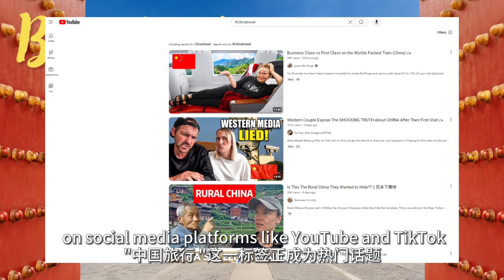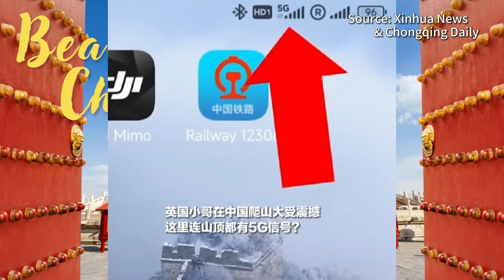Unknown Truth Behind Hot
Have you noticed an increasing number of videos under Chinatravel on YouTube and TikTok? What drive YouTubers and bloggers to fly to China and film this hated country among some Western media? Let's find it out.